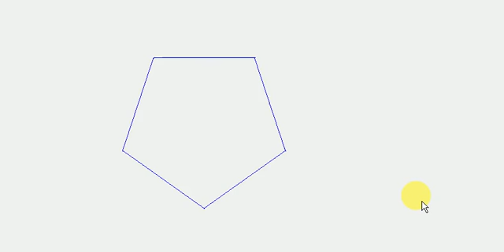Animation5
Animation of rotating pentagon edges